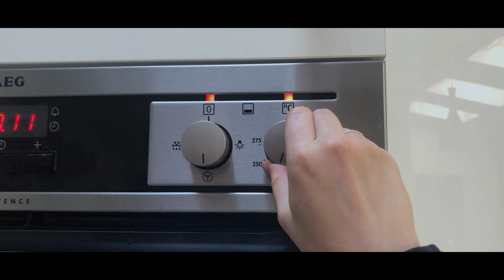Quarantine Brownies + Baileys banana trifle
Something sweet for quarantine? This brownie recipe is fun to make as well as delicious. While the kids have the brownies, the adults can enjoy a Baileys banana trifle.